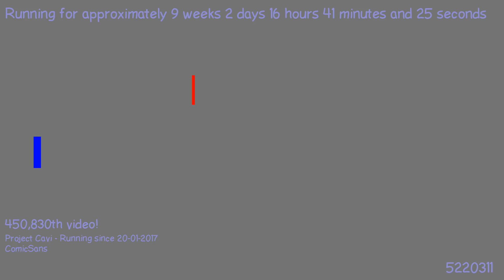1491743224 - Webdriver Cavi - H2